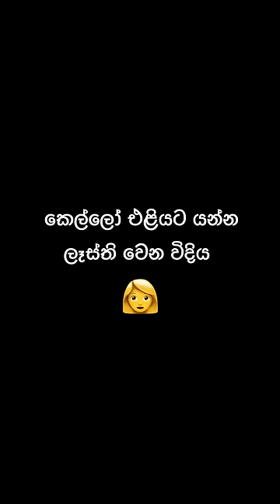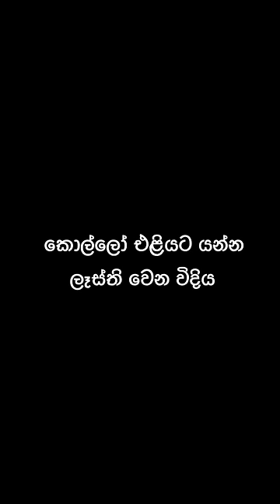කෙල්ලෝ VS කොල්ලෝ එළියට යන විදිය | Girls VS Guys going out